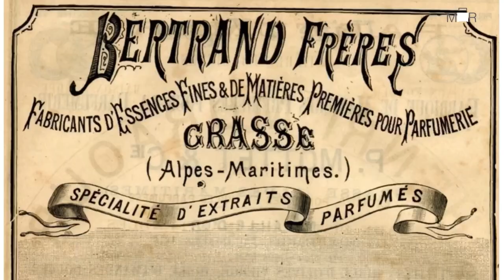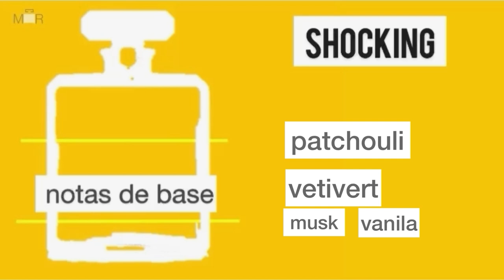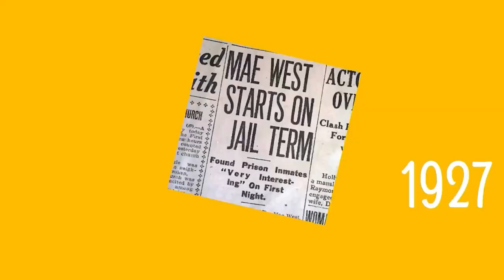SHOCKING Schiaparelli versão VINTAGE anos 70 - o perfume nasce de uma ideia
Shocking Schiaparelli  (Versão Vintage anos 70)
RESENHA VINTAGE

Ganhei uma CAIXINHA  de PERFUMES FAMOSOS da ALTA COSTURA e foi como uma viagem no tempo.  Havia alguns perfumes que estavam quase intocados e entre eles duas criações do perfumista Jean Carles: Shocking de Elsa Schiaparelli e Ma Griffe de Carven

Me fez lembrar de quando   ingressei no time de perfumistas criadores de GIVAUDAN em 1995 – logo após a fusão de GIVAUDAN ROURE (antes disso trabalhava como Perfumista Sênior na SYMRISE (EX-DRAGOCO)

No primeiro ano fui conhecer a ESCOLA DE PERFUMARIA DA ROURE de GRASSE, a mesma Escola fundada por Jean Carles em 1946.

Percebi que de uma certa forma trabalhei com Jean Carles pois usei as mesmas matérias primas que ele, as mesmas especialidades. Trabalho tendo como base seus conceitos de PIRAMIDE OLFATIVA, notas de saída, notas de corpo e notas de fundo que Jean Carles criou para treinar um perfumista e que se tornou global.

E atendendo a essas coincidências vou falar de Shocking de Elsa  Schiaparelli e fazer uma resenha da versão vintage anos 70.

Começa assim:

UM PERFUME NASCE DE UMA IDEIA.
DE UM ESTILO (da moda de Elsa Schiaparelli)
DE UMA COR (o ROSA CHOQUE de Elsa Schiaparelli).
De UM ARTISTA SURREALISTA, SALVADOR DALI! .
De uma estrela de  cinema americana: a DIVA MAE WEST.
De um NARIZ, um NEZ, um perfumista que traduz essa ideia em fragrância: Jean Carles.
De uma artista que cria um frasco para conter tanto sonho compartilhado: LEONOR FINI.
De um ilustrador que cria uma propaganda linda falando de corpo, de Moda e perfume: Marcel Vertés.

É sobre esse sonho surreal compartilhado o tema desse episódio de SINAIS DE FUMAÇA